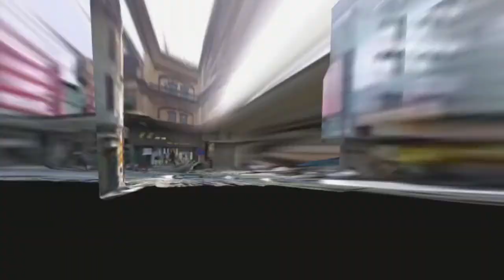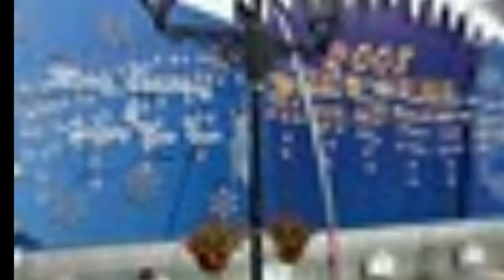Image of The City - Macau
Ho, W.K. (2011). 澳門: 賭城以外的文化內涵. Hong Kong: City University of Hong Kong.

One Minute Macau. (2014). St. Dominic's Church - Igreja de São Domingos - 玫瑰堂 (00044). Retrieved 25 Nov 14.